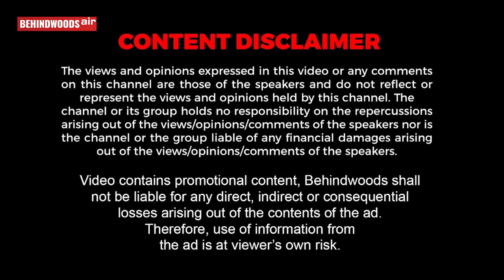உலக அளவில் நம்ம Dog அ அடிச்சுக்க யாருமே இல்ல!! Dog Show secret உடைக்கும் Vijay Prabhakaran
Rasavid Multi Cuisine Restaurant
For Takeaway & Home Delivery

VELACHERY
Sankaran Avenue, No 55 C, Velachery Bypass Rd, Indira Gandhi Nagar, Velachery, Chennai-600042

THORAIPAKKAM
PLOT NO 3 AND 4, WEST WING,, 200FT RADIAL LINK ROAD THORAIPAKKAM, Vinayaganagar, Chennai, Tamil Nadu 600097

SEMMENCHERRY
No.137/2 A, Old Mahapalipuram Road, Semmencherry, Opposite to Sathyabama University, Chennai, Tamil Nadu 600119